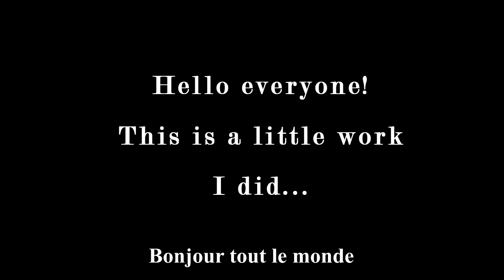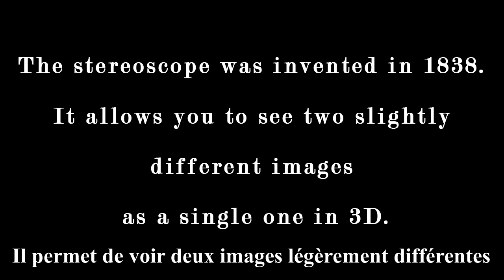Le Stereoscope de Sponjo. Version sous-titrée en français.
Bonjour, voici la version en français de la vidéo de présentation de mon travail d'illustration de Sponjo adapté en 3d afin d'être vu dans un stéréoscope vieux de plus de cent ans.